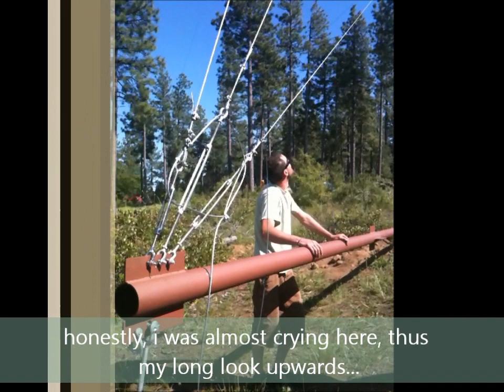8.5' home brew wind turbine on 70' tower.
this is my first mill.  built from scratch using a fanuc servo motor bolted into a steel weldment.  piggott copied furling tail.  8.5' diameter blades of clear fir, coated with fiberglass.  tower fabbed from 20' pieces of 4" x .156 wall pipe.  32' gin pole.